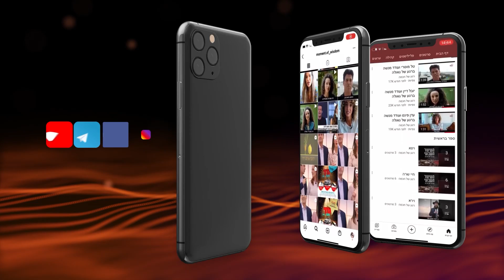Кто такой Машиах?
Уже не первый раз мы вместе с раввином Мойше Рохлиным говорим о приходе Машиаха, о будущем времени, о будущем мире, и ещё ни разу не задались одним очень важным и конкретным вопросом: а кто такой Машиах?
Мы столько раз говорили о том, чем он не является: что он - не чудотворец, не должны быть чудеса, но давайте сейчас поговорим о том, чем он является и каковы критерии Машиаха. Так, чтобы мы моги взять чек-лист, взять кандидата, сравнить и, наконец, понять - это он или нет.

Разбираемся вместе в наем сегодняшнем видео. Рассказывает раввин Мойше Рохлин.

Канал "Момент Мудрости" создан для возможности интересного и современного изучения Торы, принципов иудаизма и каббалистики. Уроки Торы и каббалы проводят раввины и другие лекторы.

"Момент мудрости". Уроки Торы  совместно с Колель Тора